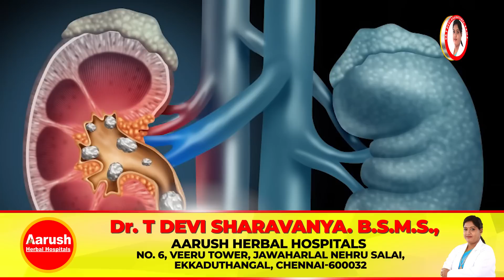கிட்னியில் கல் எப்படி உருவாகிறது? அதை எப்படி தடுக்கலாம் ? | Aarush Herbal Hospitals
கிட்னியில் கல் எப்படி உருவாகிறது? அதை எப்படி தடுக்கலாம் ? | Siddha Dr.T.Devi Sharavanya | Aarush Herbal Hospitals

கிட்னியில் கல் எப்படி உருவாகிறது? அதை எப்படி தடுக்கலாம் ? | சித்த மருத்துவர் Dr. T . தேவி சரவண்யா | ஆருஷ் ஹெர்பல் ஹாஸ்பிடல்ஸ்

இன்று கிட்னி ஸ்டோன் பிரச்சனை பொதுவாக இருக்கிறது. எல்லோருக்குமே கிட்னியில் கல் இருந்தாலும் பலருக்கும் அது பிரச்சனையை உண்டு செய்வதில்லை. இது குறித்து சிறுநீரக பாதிப்பை பற்றி மருத்துவர் Dr. T . தேவி சரவண்யா அவர்கள் சொல்வதை தெரிந்துகொள்வோம். முழுமையாக தெரிந்துகொள்ள காணொளியை பாருங்கள் பயன்பெறுங்கள்

| remedies for joint pain
| mootu vali kuraya
| how to control knee pain
|  exercise for knee pain, exercise for joint pain